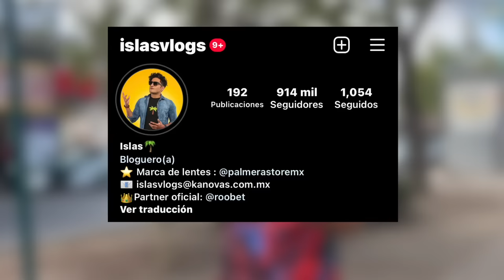OPINIONES IMPOPULARES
Chavales, preguntamos ¿CUÁL ES TU OPINION IMPOPULAR? y madre mia las respuestas jajaja